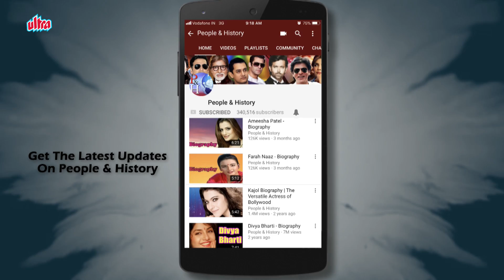Leela Naidu - Biography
Leela Naidu (1940 – 28 July 2009) was an Indian actress who starred in a small number of Hindi and English films. She was Femina Miss India in 1954, and was featured in the Vogue along with Maharani Gayatri Devi in the list of "World's Ten Most Beautiful Women".